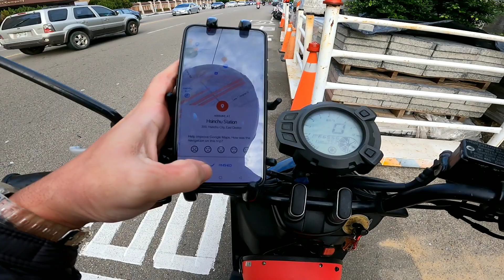After 5years napanood ko din ng personal(vlog #169)